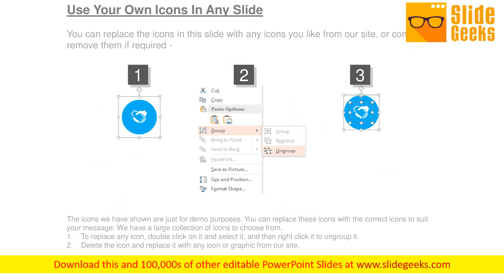Company Strategy Analysis Roadmap Powerpoint Templates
This is a company strategy analysis roadmap PowerPoint templates. This is a five stage process. The stages in this process are business, marketing, strategy, process, arrow, management. Extend the effect with our Company Strategy Analysis Roadmap PowerPoint Templates.